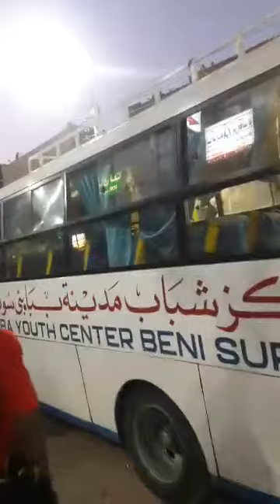الكوره في مصر الاعتداء علي فريق مركز شباب ببا بحضور الامن في اطسا في الدرجه الثالثه مجموعه الفيوم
تخصص القناه
# كل ما يخص عالم كره القدم من تحليل مباريات والاحداث الرياضيه من تحليل مباريات والحديث في كل ما يخص عالم كره القدم المحلي او الدوريات الاوربيه